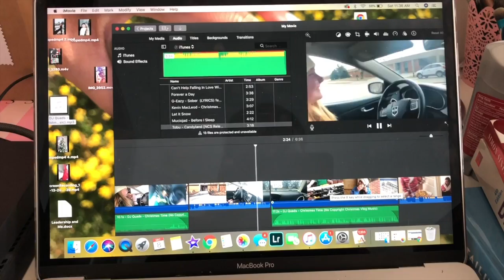Vlogmas Day 8| 2018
More of Kayt~
Vsco: Kaytiejeannn